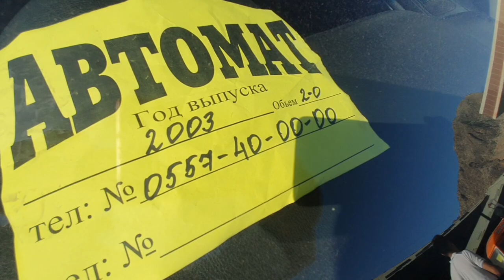САТЫЛДЫ ПРОДАНО ЗВОНОК КЫЛБАГЫЛА